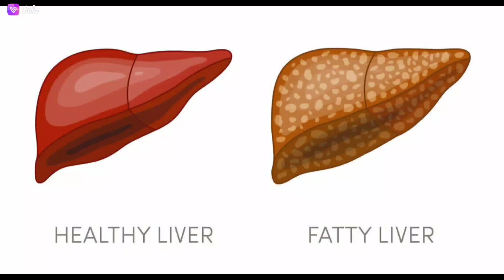खराब लिवर ठिक करने के लिए बेहतरीन होमियोपैथिक दवा | Biochemic Tab Natrum phosphooricum 6x